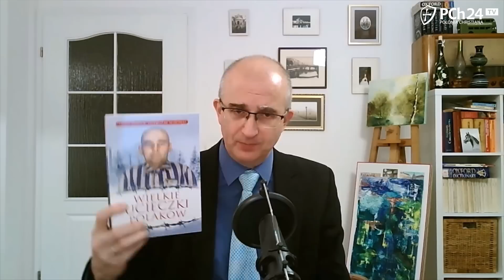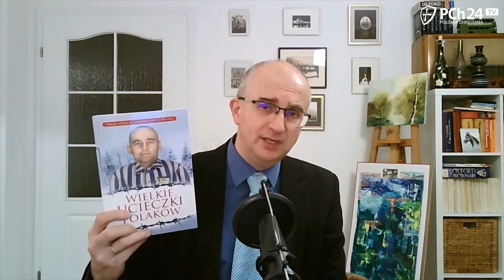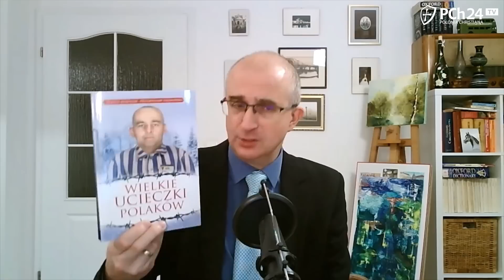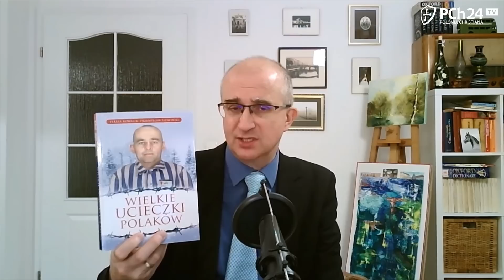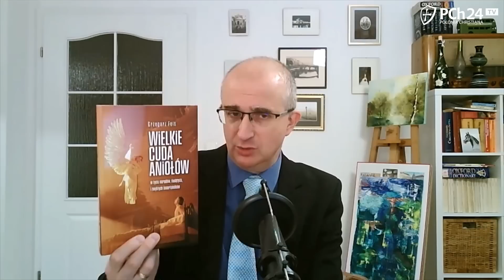Polak NIGDY NIE BĘDZIE niewolnikiem!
Zobacz program Jana J. Franczaka Booktubepch24.

Wesprzyj nas i obejrzyj film "Władcy świata. Bill Gates"

00:00 - 00:09 wstęp
00:09 - 15:46 WESPRZYJ NAS! LINK W OPISIE